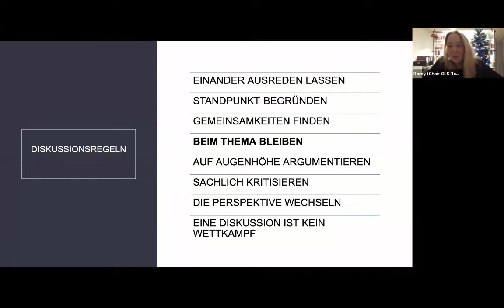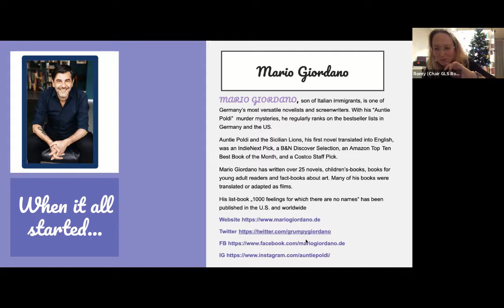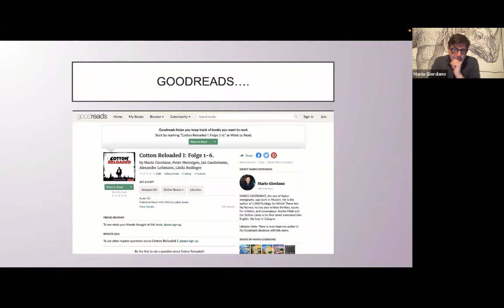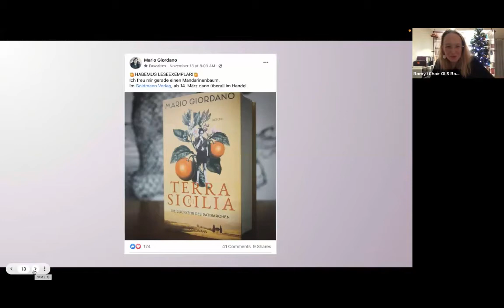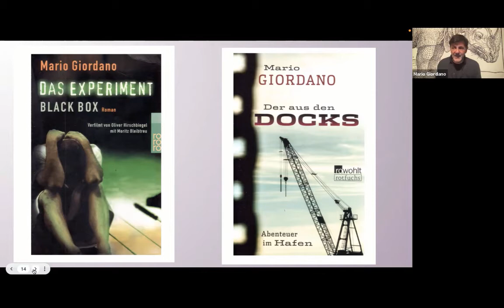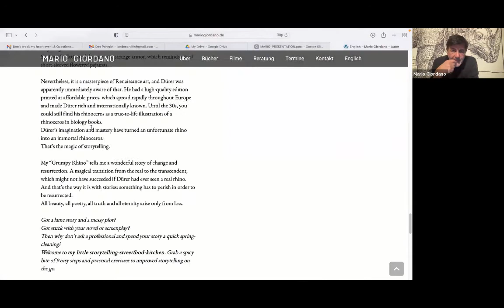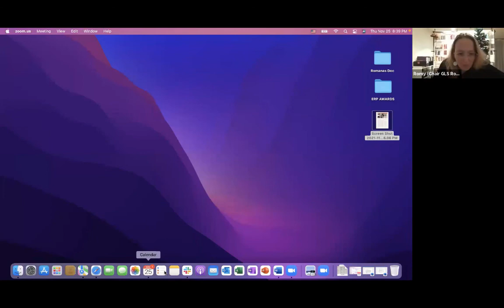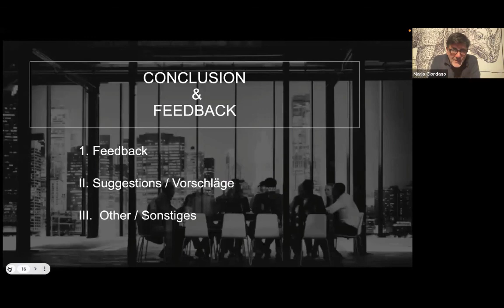Don’t break my heart, Mario Giordano discusses the relationship between author and translator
The German Language Society is honoured to present a prominent German author Mario Giordiano. His work has been published worldwide and translated in many languages.

Mario will explain his experience writing novels, books for children and screenplays. What makes a relationship between the author and translator special and what needs to be avoided?

We will review Mario Giordano's work: Auntie Poldi and the Sicilian Lions / Tante Poldi und die sizilianischen Löwen. Der erste Teil.

Auntie Poldi and the Sicilian Lions is his first novel translated into English, was an IndieNext Pick, a B&N Discover Selection, an Amazon Top Ten Best Books  of the Month, and a Costco Staff Pick

John Maxwell Brownjohn (April 1929 - January 2020) translated Mario’s first novel into English. The novel was also translated into Polish, Latvian, Dutch, Italian, French, Czech. And maybe there is a chance for you to translate it as well?

We kindly invite you to read the book in advance, you can purchase it for example here:

or in other online bookstores worldwide and of course via Amazon

After the conversation we'll enjoy a vivid discussion in English. Mario is looking forward to all your questions!

Synopsis: On her sixtieth birthday, Auntie Poldi retires to Sicily, intending to while away the rest of her days with good wine, a view of the sea, and few visitors. But Sicily isn’t quite the tranquil island she thought it would be. When her handsome young handyman goes missing—and is discovered murdered—she can’t help but ask questions…

MARIO GIORDANO, son of Italian immigrants, is one of Germany’s most versatile novelists and screenwriters. With his “Auntie Poldi”  murder mysteries, he regularly ranks on the bestseller lists in Germany and the US . Auntie Poldi and the Sicilian Lions, his first novel translated into English, was an IndieNext Pick, a B&N Discover Selection, an Amazon Top Ten Best Book of the Month, and a Costco Staff Pick.

Mario Giordano has written over 25 novels, children’s-books, books for young adult readers and fact-books about art. Many of his books were translated or adapted as films.

the relationship between author and translator